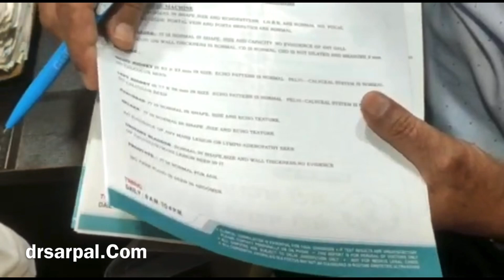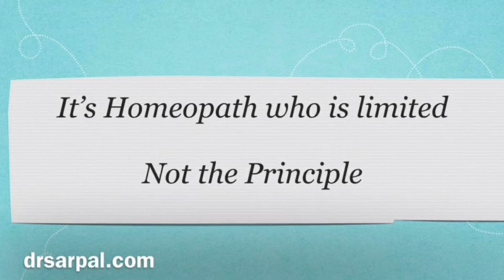13 mm mesentric lymphnodes got dissolved by Homeopathy . Colic Pain vomiting got cured